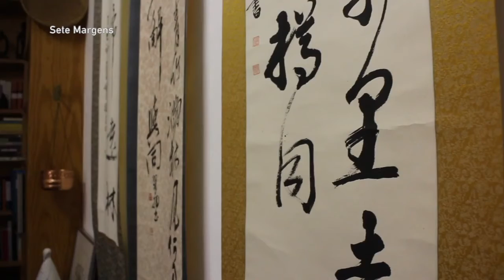Padre Adelino Ascenso - Samurai Takayama Ukon